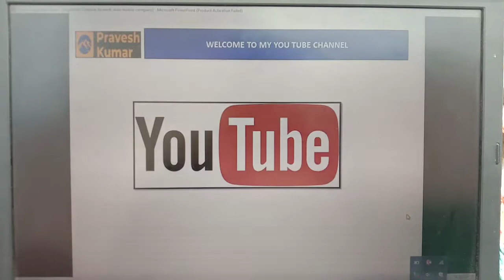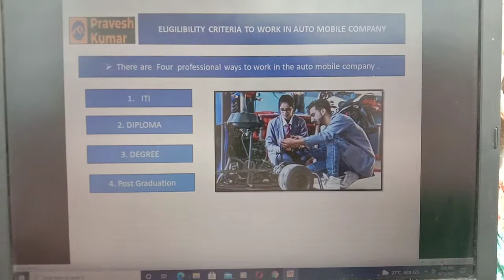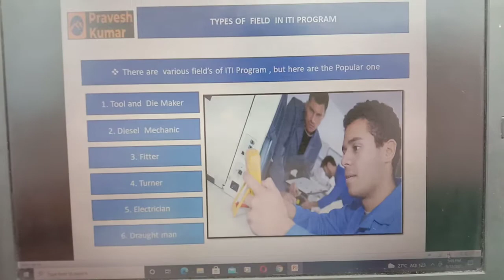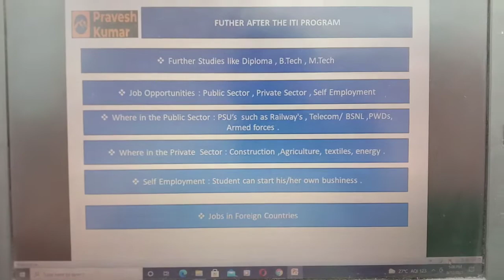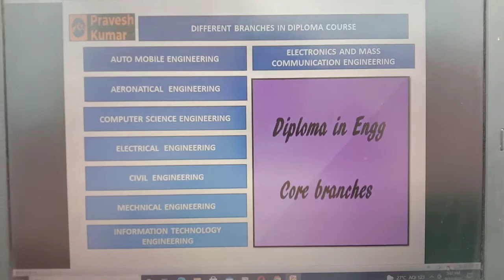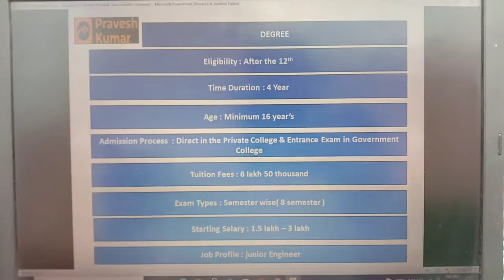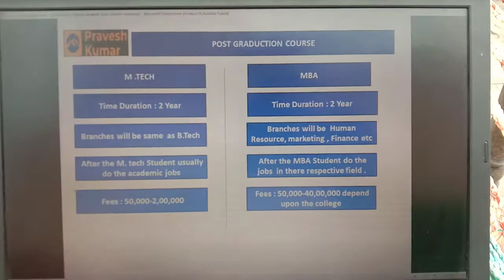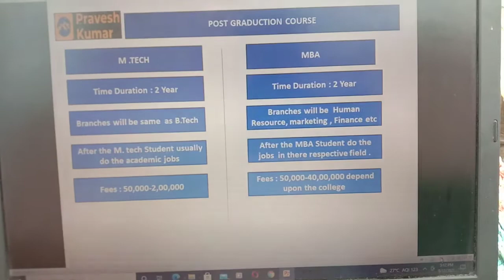How to get a job in Auto industry |how to work in automobile industry| Automobile Jobs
About  this video How to get a job in Auto industry |how to work in automobile industry| Automobile Jobs |

 I share the  eligibility criteria to work in automobile industry .
Types of Entry in Auto mobile company
Automobileindustry jobs career# how to get job in auto industry # automobile industry job# how to get a job job in automobile sector job in automobile company for fresher